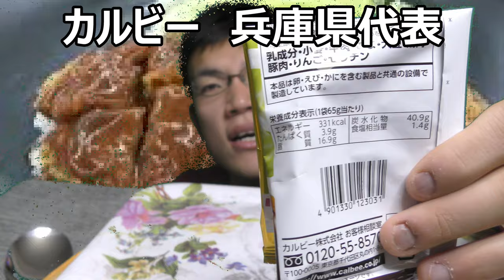カルビー４７企画兵庫県代表かつめしポテト食べてみた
カルビー４７都道府県企画兵庫県代表はかつめしサッポロポテト！！名前は聞いたことありますけどどんな味なのかな？本物も気になってくるソースの香り！！